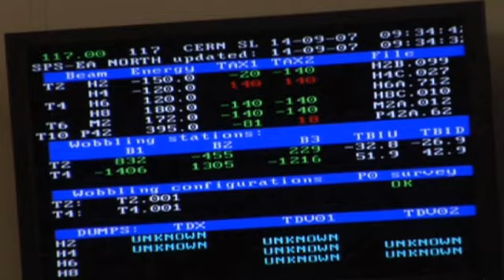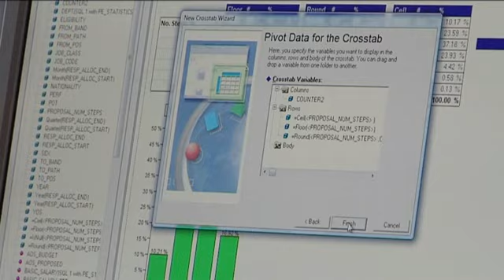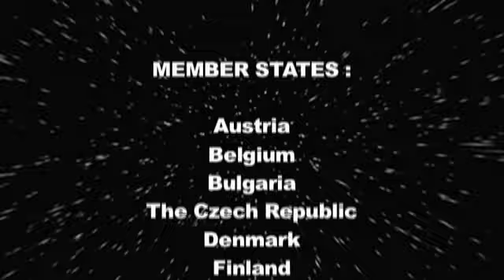STUDENTS: come to CERN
We are looking for the best students to participate to the Technical student programme.
Apply now!!!